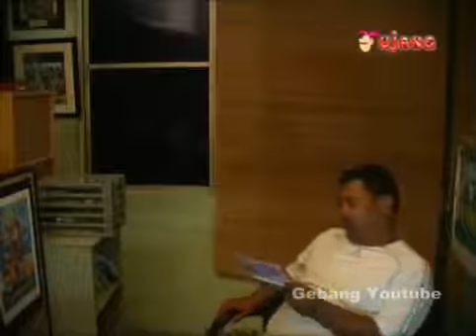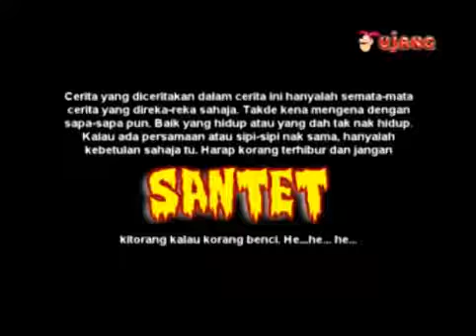SANTET Part 1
PERANG SANTET peperangan rohani kisah yang mengungkap tipu muslihat iblis di balik maraknya ilmu ilmu kedigdayaan gaib yang ditawarkan dengan .

Fero Walandouw, Nadya Almira, Rozie Mahally, Rina Diana, Uli Auliani.

Director: Sisworo Gautama Putra Cast: Suzzanna, Jeffry Daniel, Joice Erna, H.I.M. Damsyik, H. Bokir Karena istrinya sakit-sakitan, Bisman (Jagat Karana) melirik .

[Ujang- Movie Misteri La Pulak] vcd ujang.